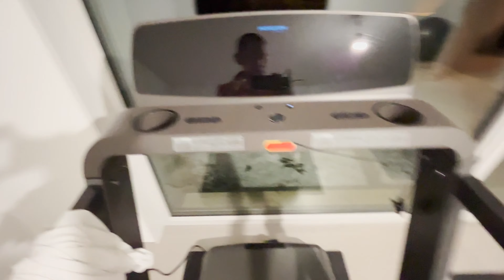RTZM23 | Update: Laufband & Gewicht (not soo amused)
Road To Zurich Marathon 23